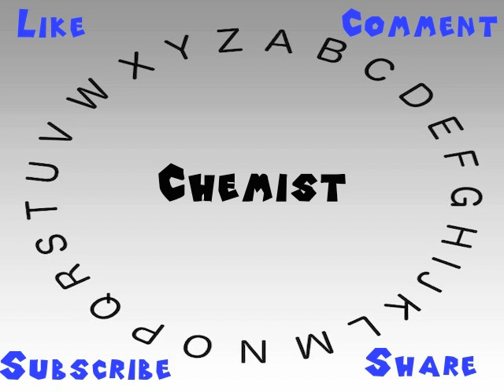How to Say or Pronounce Chemist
This video shows you how to say or pronounce Chemist.

How accurate does it say Chemist? How would you say Chemist?